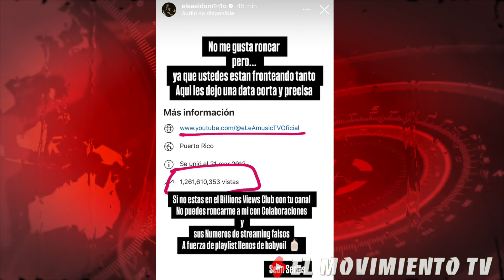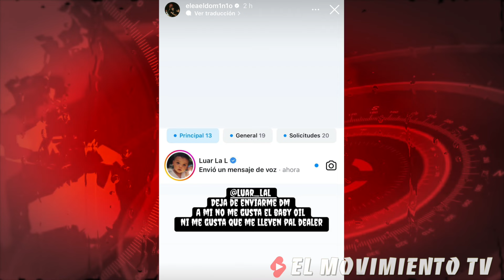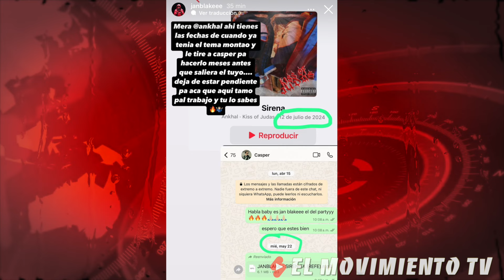¡Luar La L EXPLOTA CONTRA El Dominio! “¡Al tecato este lo que le gusta es la atención!”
🎤🔥  En este video, nos sumergimos en las controversiales tiraeras que han sacudido la escena urbana. Hablaremos sobre el enfrentamiento entre El Dominio y Luar La L, Además, exploraremos la intensa disputa entre Ankhal y Jon Block, que ahora se complica aún más con la entrada de Nio García en la mezcla.

☎ Contacto / Promociones:
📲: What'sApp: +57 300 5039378